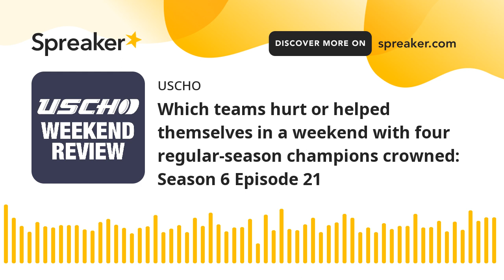Which teams hurt or helped themselves in a weekend with four regular-season champions crowned: Seaso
Hosts Jim Connelly (@jimmyconnelly), Derek Schooley (@derekschooley), and Ed Trefzger (@EdTrefzger) review the games of the weekend and news of the week in this March 4, 2024 edition.

In this episode:

- Last four regular-season champions are crowned
- Which teams hurt themselves over the weekend
- Teams that really helped themselves
- Atlantic Hockey play-in round included an OT upset
- CCHA heads into playoffs with second place and seventh separated by only five points
- Which playoff games or series are we looking forward to this weekend?